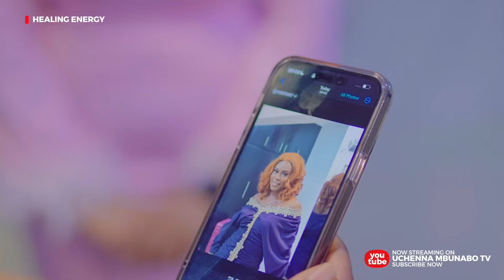Healing Energy - latest Nollywood Movie 2024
Full movie on Uchenna mbunabo TV